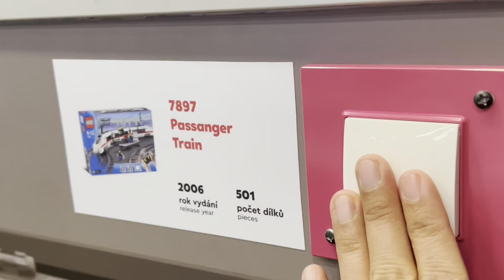Lego Toys at Lego Museum | Toys are Fun